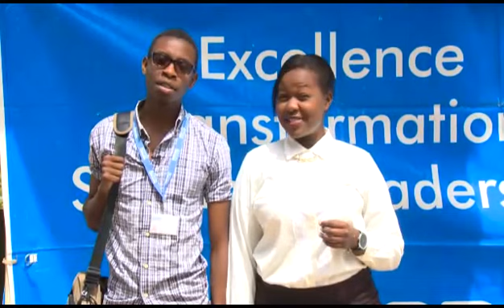Daystar Wakilisha Series Season 2C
Is your school represented at Daystar University?
Book your intake now, and come study with the best for the best career outcome.